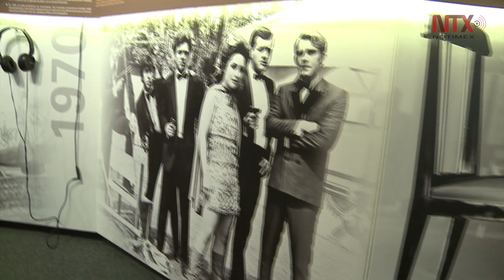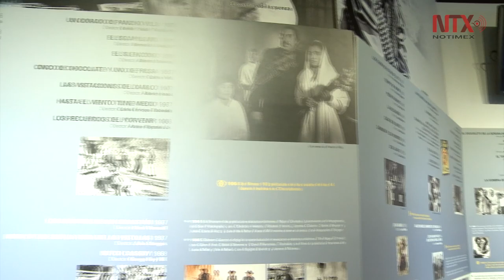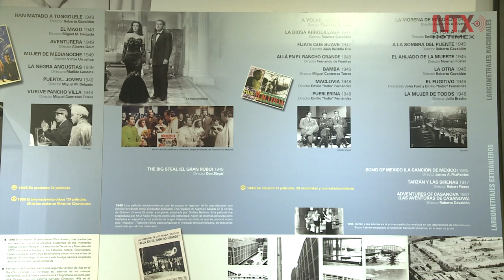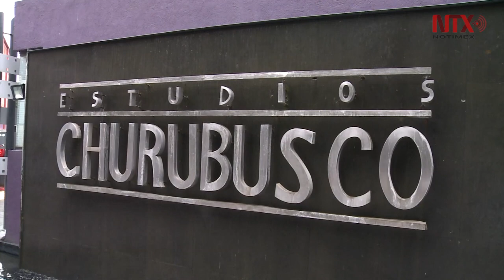"La Fábrica de Cine: Estudios Churubusco", un viaje al pasado de México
La exposición abrió sus puertas en diciembre pasado y gracias a la grata asistencia del público permanecerá , permanecerá abierta hasta el 2 de septiembre próximo